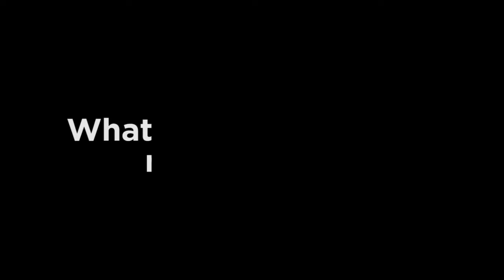Rebels Players: What does ANZAC Day mean to you?